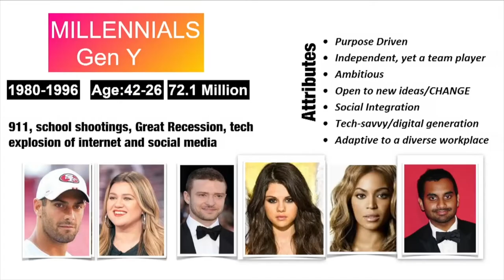Karen McCullough: The Millennials Rule the Workplace